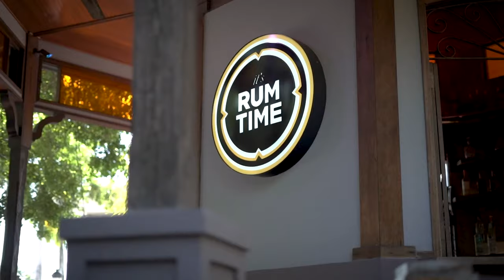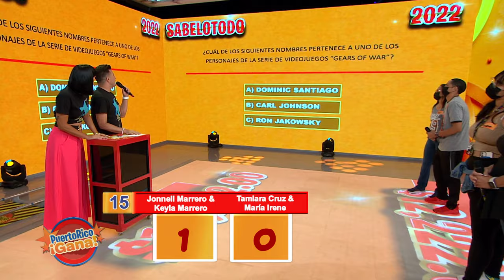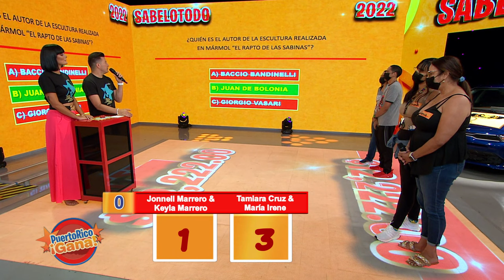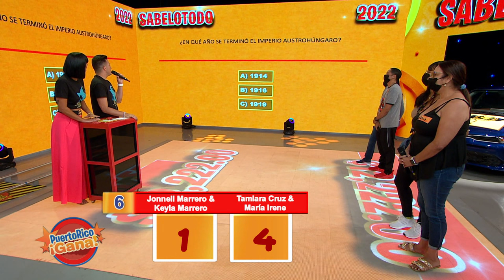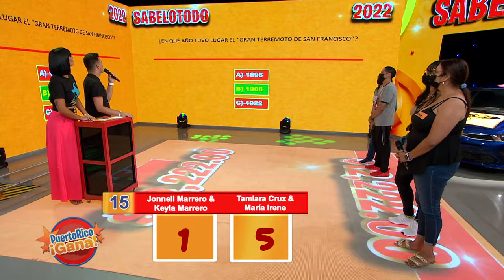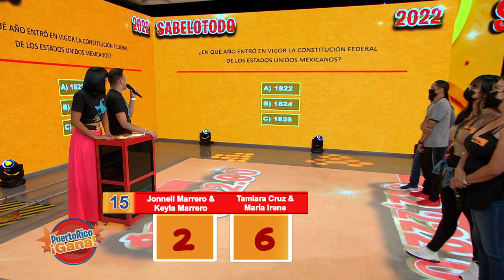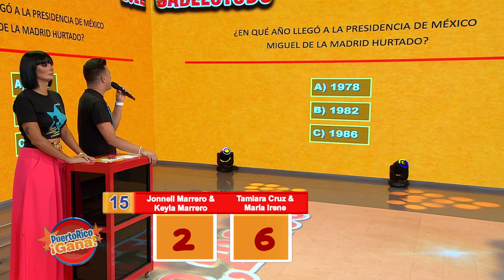02 PR GANA ABR 29 2022